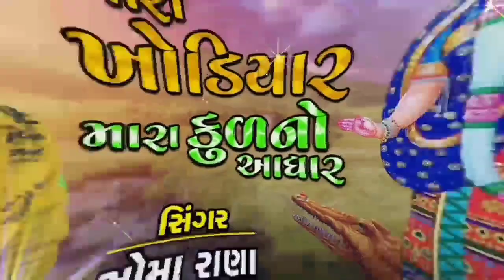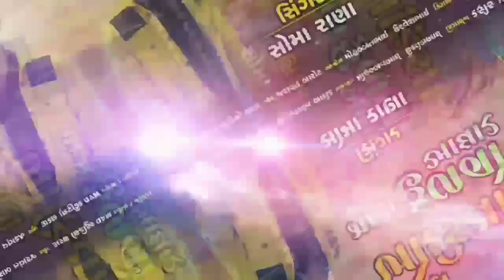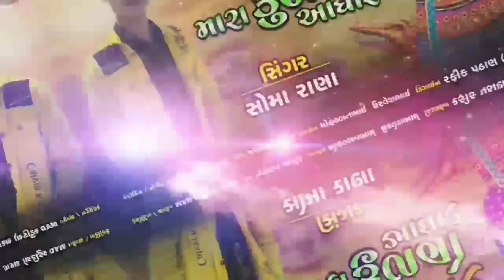Mari Khodiyar Mara Kulno Adhar||Soma Rana||New Gujarati Song||2021||NC Digital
Title: Mari Khodiyar Mara Kulno Adhar

Singer: Sooma Rana

Lyrics: Jashwant Barot

Recording/Music: MAD Studio Tharad

Producer: Navin Chauhan

Sp.Thanks: Mohabbat Bhai  Urvesh Bhai

Postar: rafik Pathan